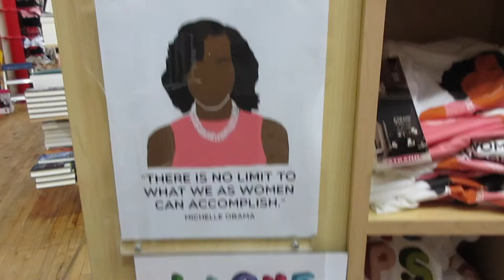New York Vlog // July 2017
Finally posting my vlog from New York!